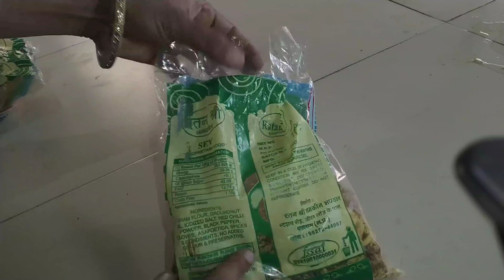10 बहुत ही काम आने वाले किचन टिप्स/10 Amazing Kitchen Tips In Hindi/BestKitchen Tips in Hindi/Tips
10 बहुत ही काम आने वाले किचन टिप्स/
10 Amazing Kitchen Tips In Hindi/Best
Kitchen Tips in Hindi/Tips

Your question ❓

10 बहुत काम आने वाले किचन टिप्स / Kitchen Tips In Hindi/
Best Kitchen Tips In Hindi/Useful KitchenTips
25 Amazing cleaning Tips| Best Washroom Cleaning
Ideas How To Clean Bathroom Fast Bathroom
Cleaning
7 बहुत ही कमाल के किचन टिप्स/Amazing Kitchen Tips and
Tricks in Hindi/Useful Kitchen Tips/Kitchen Tip
7 बहुत ही कमाल के किचन टूल्स / Useful Kitchen Tips in
Hindi/Best Kitchen Tips and Tricks/Amazing Tips
9 बहुत काम आने वाले किचन टिप्स /9 Amazing Kitchen Tips
and Tricks /Kitchen Tips in Hindi/Iseful TipsKitchen Tips in Hindi/Useful Tips
10 useful kitchen tips, 5 best kitchen tips and
tricks,kamal ke tips,kitchen Cleaning Tips and Tricks,
kitchen ideas,smart kitchen Tips ,kitchen tips,kitchen
Cleaning tips and tricks, kitchen ideas Hacks, useful
cooking tips and tricks, cooking hacks,effective tips
for kitchen, kitchen organization, time saving kitchen
Tips, Cleaning hacks,habits for clean and organized
kitchen, amazing kitchen Tips, 15 useful kitchen tips
and tricks in Hindi, kitchen Cleaning tips and tricks,
new kitchen Tips,best kitchen Tips,10 amazing
cooking tips
Hacks,awesome kitchen tips and tricks, 10 best
kitchen tips, very useful kitchen tips and tricks,
kitchen hacks and tips,easy kitchen hacks,how to
work in a kitchen with no experience, how to make
kitchen work easier,how can I make my kitchen work
faster,innovative kitchen Tips,most useful kitchen
Tips, new kitchen Tips, 21 kitchen Tips
kitchen,tips,Kitchen tips,kitchentips,5 kitchen tips
How to make ginger and garlic pastekitchen tips for home, kitchen tips in hindi,unique
kitchen Tips, Indian kitchen Tips,kitchen Tips and
hacks,kitchen tips marathi, 10 amazing kitchen
Tips,essential kitchen Tips,10 best kitchen Tips and
Tricks, disinfectant,lockdown recipes,habits for a
clean kitchen, kitchen Cleaning tips, kitchen recipes
Indian, kitchen hacks india, 10 a
14
पहले नहीं सुने होंगे,5 ईजी किचन हैक्स, यूज़फुल किचन टिप्स एंड
ट्रिक्स, किचन के उपयोगी टिप्स एंड यूजफुल किचन टिप्स, व्हाट आर
द किचन टिप्स, हाउ कैन आई मेक माय किचन वर्क easy, what
are the kitchen tips,how to work in a kitchen with
no experience,how to make kitchen work easier, 10
innovative kitchen tips for those who don't like to
spend a lot of time in kitchen, most useful kitchen
aur upyogi tips, 10 awesome kitchen tips and tricks in
Hindi, bilkul naye kitchen ke tips,10 awesome kitchen
tips and tricks in Hindi ,10 new time saving kitchen
10 awesome kitchen tips and tricks in
tips,very useful kitchen tips for daily routine, best
kitchen tips and tricks, eight kitchen tips and tricks,
11 kitchen tips, bahut hi zaroori aur upyogi kitchen ke
tips, 20 kitchen tips and tricks, kitchen tips and tricks
for all women

Vamshi Green kitchen